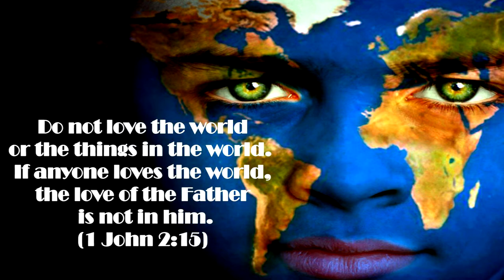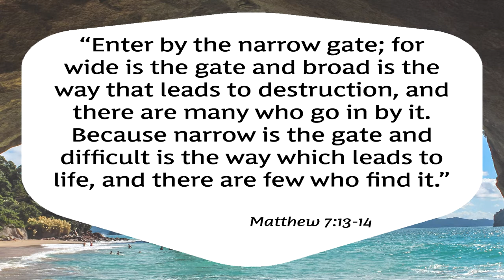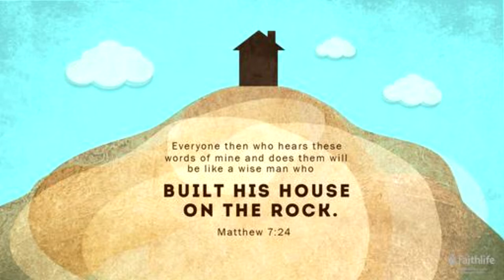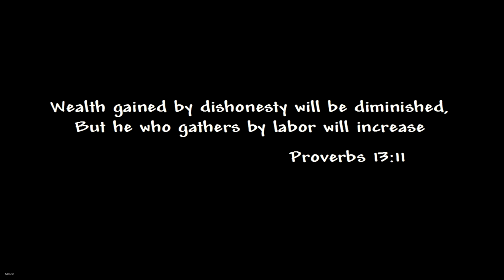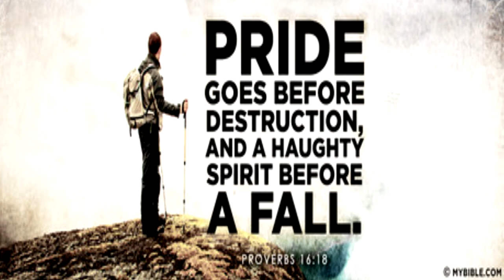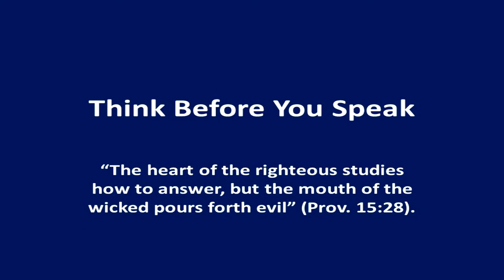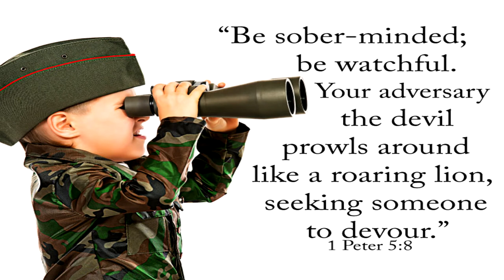Trinity of Pride